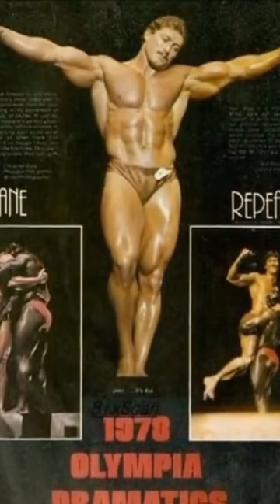Mr Olympia 1978 Dramatics Kal SZKALAK